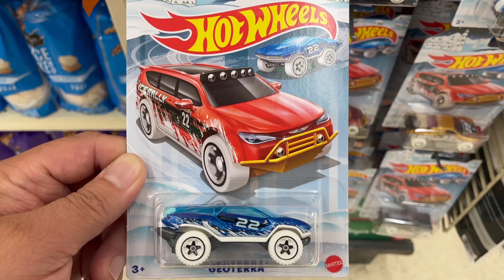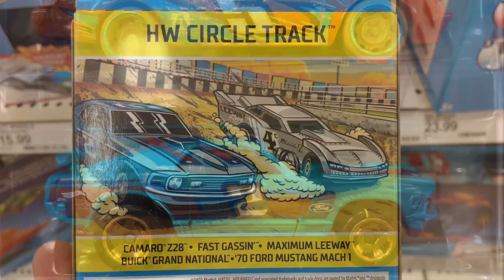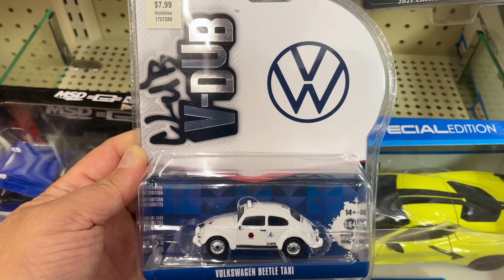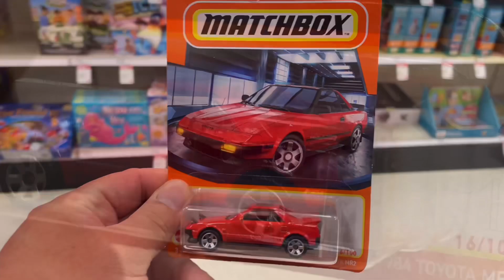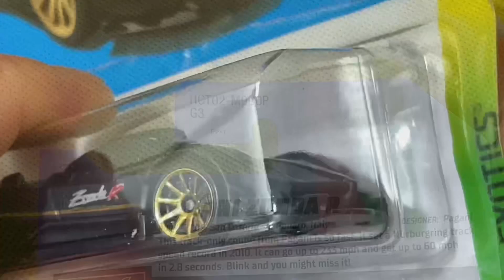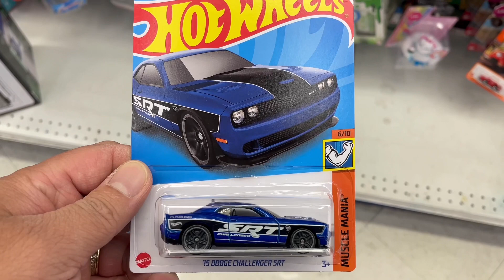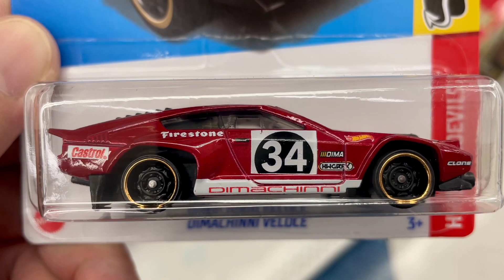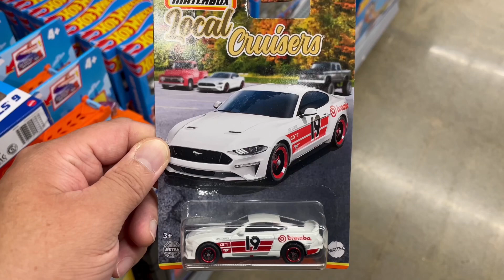John316diecast 2022 hot wheels hunting matchbox greenlight auto world diecast toy car